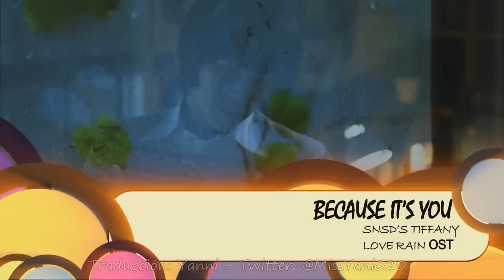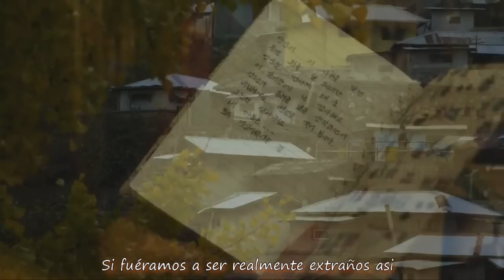Tiffany ~ Because It's You (그대니까요) Love Rain OST MV [Sub Esp.]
Si no viste todavia Love Rain, TENES QUE VERLO! Es un drama muy lindo!! =) Hermosoo! =)  Super Recomendado! :D